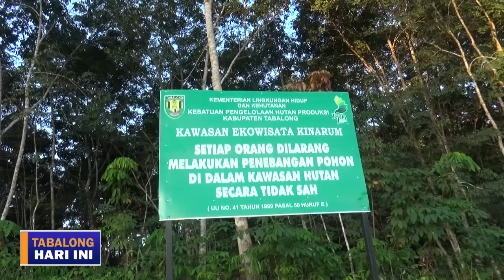Daya Tarik Objek Wisata Kinarum Pasca Lebaran TV Tabalong